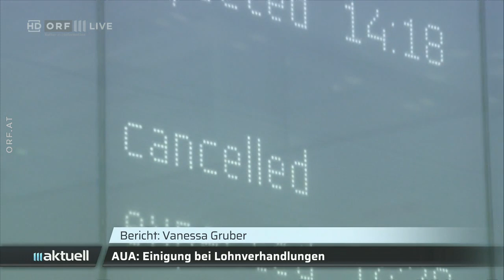2023-03-30 ORF III Aktuell am Abend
===CHAPTER===
Signation | Themen 00:00:00
Selenskyj dankt in Rede Österreich 00:00:44
Politische Reaktionen auf Rede von Selenskyj 00:02:19
Mayer-Bohusch (ORF) zur Rede von Selenskyj 00:04:17
US-Journalist in Russland festgenommen 00:06:56
RBI: Hohe Gewinne im Kriegsjahr 2022 00:08:37
Nehammer (ÖVP) zu Besuch in Schweden 00:10:58
König Charles im deutschen Bundestag 00:12:39
Hausdurchsuchungen bei "Heute" 00:14:38
Meldungen 00:16:32
Papst Franziskus auf dem Weg der Besserung 00:17:53
Nilpferdplage in Kolumbien 00:19:29
Hinweis | Verabschiedung 00:20:12